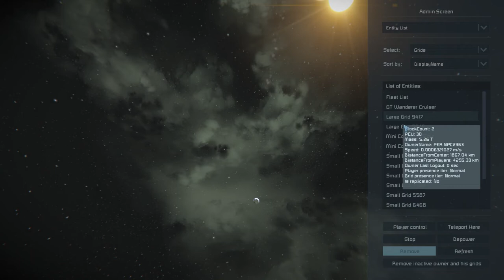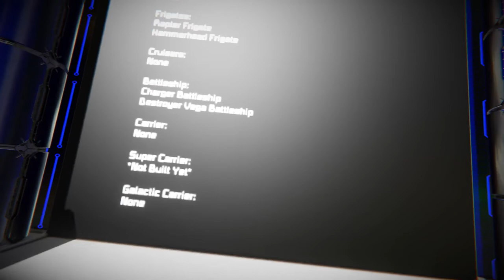Space Engineers Fleet Battles Episode 46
Episode 46 of the weekly fleet battles!

Here are the ships being used in this battle:
1 Rapier Frigate
15 Wing Fighters
VS
1 Wanderer Cruiser

Be sure to comment which fleets/ships you would like to see in the next battle! You can find the list of ships at the end of the video.